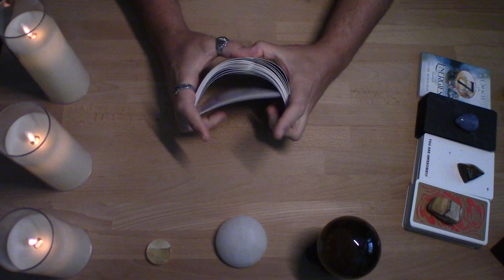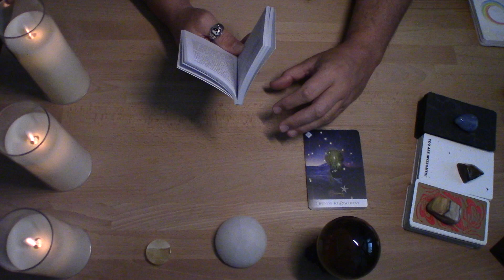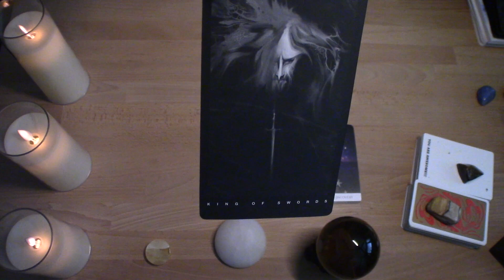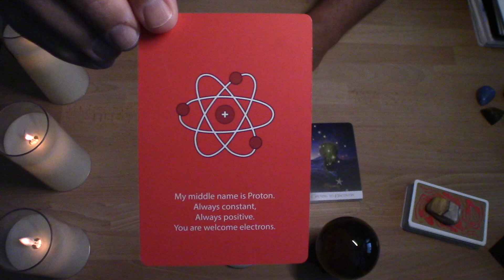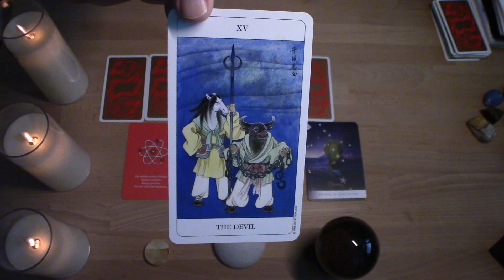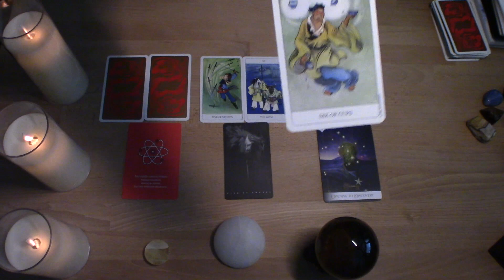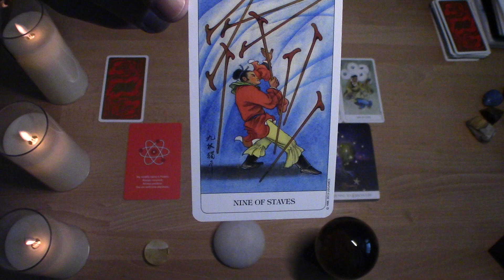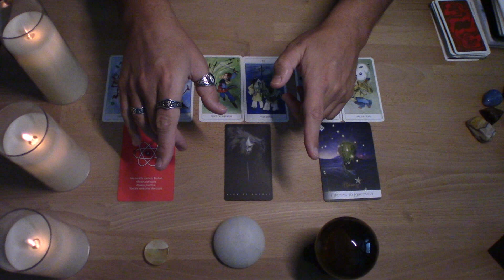♉️ TAURUS 🌒🌓🌔🌕🌖🌗🌘 SUPER FULL MOON ALERT! 💫 Weekly Energy Update 6.12.2022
This is a weekly energy update for the sign of Taurus, no matter where you have it in your chart.

♦️ CARDS USED:
♦️Oracle of the 7 Energies by C.Baron-Reid
♦️Black Tarot by V.Iva (Da Birth Black Tarot)
♦️You are Awesome by Saturday Everyday LLC
♦️Chinese Tarot by J.Guoliang

*Prices subject to change:
Recorded Video:
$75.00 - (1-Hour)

Live Virtual Session:
$120.00 – (1-Hour)